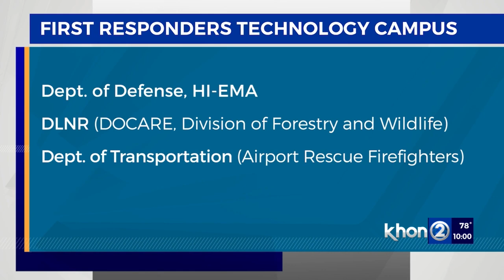Massive first responder campus could include hotel, helipad and much more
The plan to consolidate state, federal and county first responders is already underway.